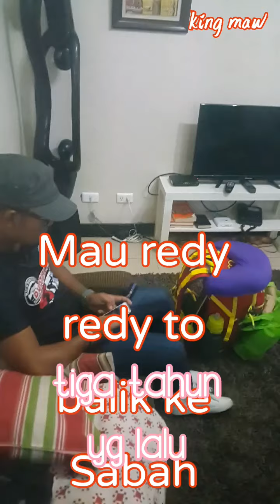Bandar Manila Dalam Kenangan #3 tahun lalu.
Pergi melancung bersama kawan2 kerja 3 tahun yg lalu, pada masa itu ekonomi  masi lg stabil dan kovid 19 pun belum lagi wujud...